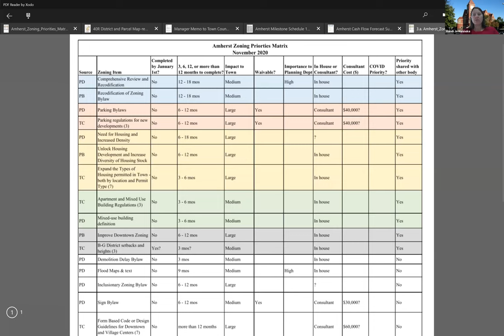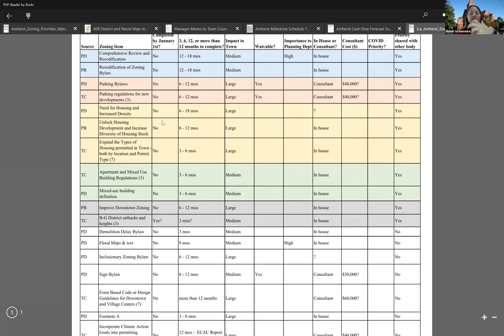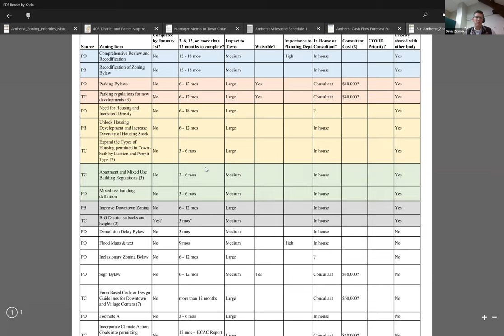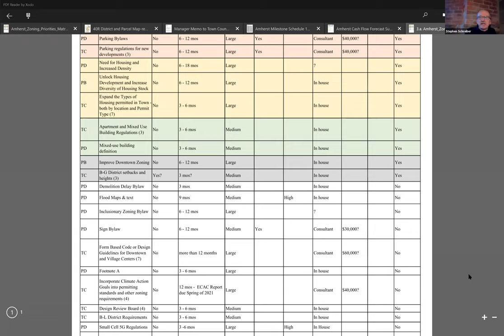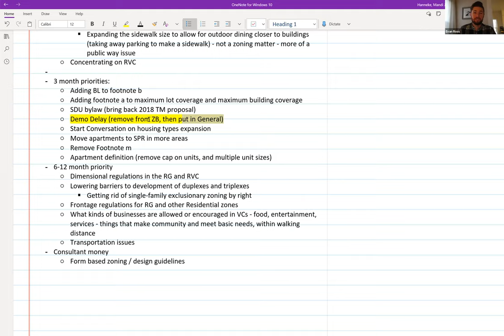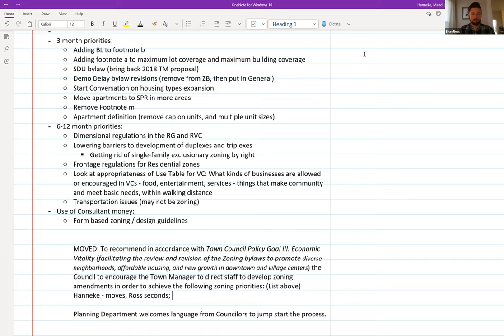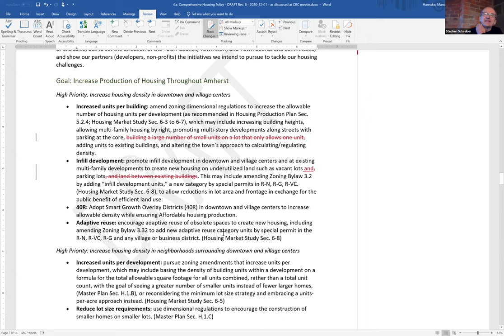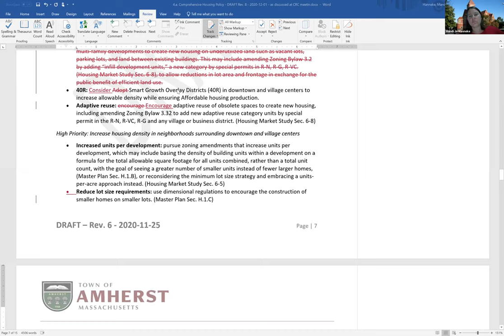Community Resources Committee Dec 1, 2020